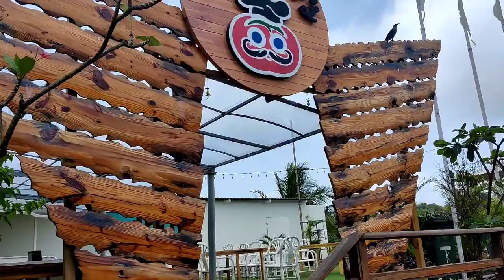Goa vlog series ep 2 || North Goa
Day 2 - Visit to Candolim beach lunch at tomato restaurant @candolim Goa

Dinner at Brittos @Baga Goa